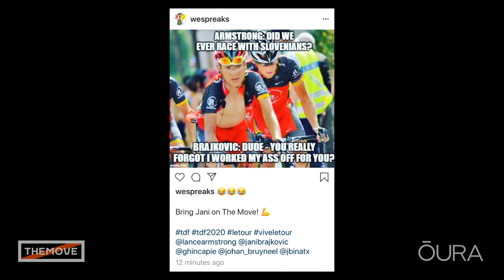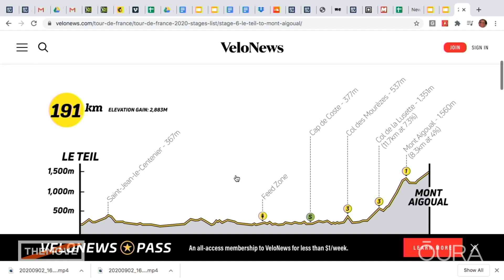2020 Tour de France Stage 5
Lance opens today's show with an apology to "Jani" Brajkovič and the entire county of Slovenia. The guys discuss the lack of breaks in the race, return of Worlds and an unorthodox change to the yellow jersey.

THEMOVE is presented by OURA. Visit OURA to learn more about the most accurate sleep and health device on the market.